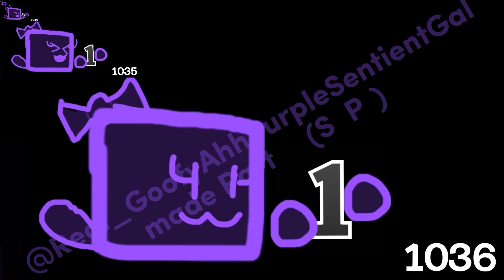Pin Blinking Over 2^2,000/2^1,234,567 Times - Part 12 (S2P2) | Exports 1,012 - 1,113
For @KijobalAndKijobol6754

Pin Blinking Over 2^(oh my gosh seriously) Times is a 2^ speedy collab where Pin keep blinking so many times.

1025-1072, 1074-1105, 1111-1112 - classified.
1113 - guess what i said

- REFERENCES -
Heen Reference - 88 mini🎺, 888 🎺